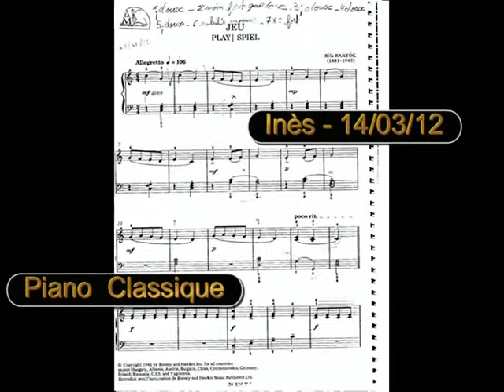Piano Inès 02 - 14 Mar 12 - Jeu (B.Bartok)